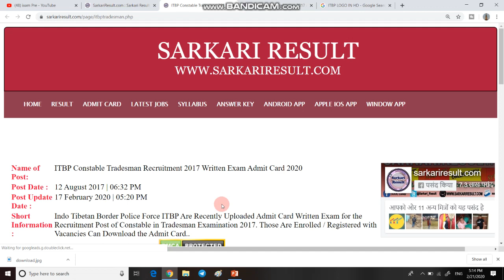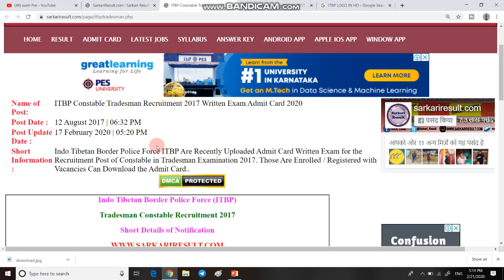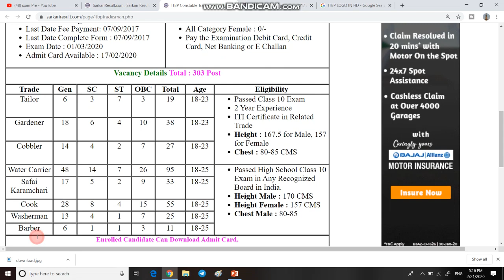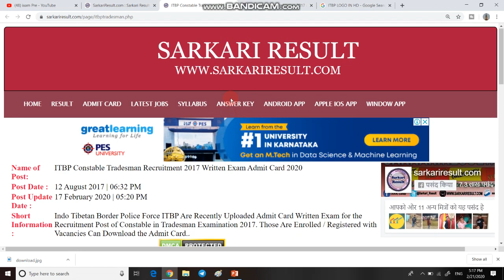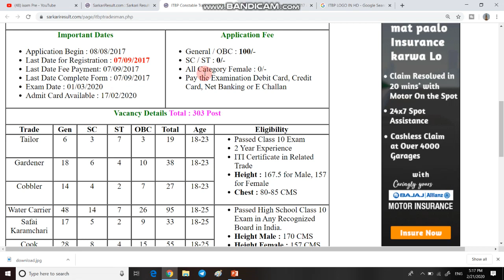ITBP CONSTABLE TRADESMAN RECRUITMENT | ITBP CONSTABLE TRADESMAN ADMIT CARD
1  HELLO DOTSTO AAJ KI IS VIDEO ME MAI APKO LEKE AAYA HU ITBP RECRUITMENT KE BARE ME KUCHH DETAILS.

3.

5. THANX  FOR  WATCHING.

6.

7.  Join our facebook page =  Shiva Online Classes

1 February 2020 current affairs
2 February 2020 current affairs
3 February 2020 current affairs
4 February 2020 current affairs
5 February 2020 current affairs
6 February 2020 current affairs
7 February 2020 current affairs
8 February 2020 current affairs
9 February 2020 current affairs
10 February 2020 current affairs
11 February 2020 current affairs
12 February 2020 current affairs
13 February 2020 current affairs
14 February 2020 current affairs
15 February 2020 current affairs
16 February 2020 current affairs
17 February 2020 current affairs
18 February 2020 current affairs
19 February 2020 current affairs
20 February 2020 current affairs
21 February 2020 current affairs
22 january 2020 current affairs
23 january 2020 current affairs
24 january 2020 current affairs
25 january 2020 current affairs
26 january 2020 current affairs
27 january 2020 current affairs
28 january 2020 current affairs
29 january 2020 current affairs
30 january 2020 current affairs
31 january 2020 curren t affairs
28 jan current affairs next exam
28 january 2020 current affairs next exam
28 jan 2020 current affairs next exam
28 jan current affairs 2019 by next exam
28 jan 2019 current affairs
28 jan current affairs wifistudy
28 january 2020 current affairs wifistudy
28 jan current affairs 2020 by wifistudy
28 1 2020 current affairs
28 january 2020 current affairs study iq
28 jan 2020 current affairs study iq
28 jan current affairs 2019 by study iq
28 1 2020 current affairs
28 janwari 2020 current affairs
28 जनवरी 2020 करंट अफेयर्स
28 जनवरी 2020 का करंट अफेयर्स
28 जनवरी 2020 करंट जीके
28 january 2020 breaking news
28 january 2020 ka current news
ak ka current affairs
28 january 2020 current affairs pdf